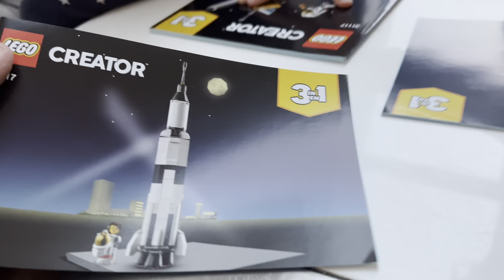LEGO! CREATOR SERIES! SPACE SHUTTLE ADVENTURES - BUILDING A ROCKET SHIP - LINCOLN BUILDS THIS SHIP!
This is a 3 Minute Dare!  Bet you can't watch the whole video!!!  This is a super short summary video of the original!

LINCOLN TAKES YOU THROUGH THE BUILDING PROCESS OF THIS ROCKET SHIP!

5...
4...
3...
2.
1.
BLASTOFF!!!
Join Lincoln has he builds this stellar rocket ship and share in his building skills.   Hold on and plan to see some lego being assembled.